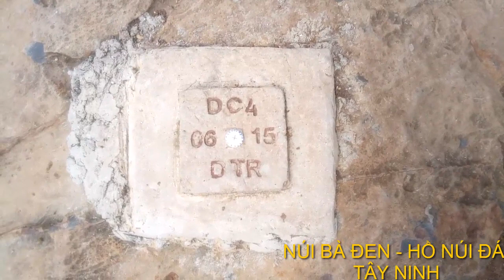NÚI BÀ ĐEN - HỒ NÚI ĐÁ - TÂY NINH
Huyền tích Linh Sơn Thánh Mẫu núi Bà Đen
Núi Bà Đen cao 986 mét so với mực nước biển và được xem là cao nhất Đông Nam bộ. Theo sách “Gia Định Thành Thông Chí”, tên gốc của núi Bà Đen là Bà Dinh. Những bậc kỳ lão địa phương thì cho rằng tên gốc là núi Một. Đến khoảng nửa thế kỷ XVIII mới xuất hiện tên gọi núi Bà Đênh, sau gọi trại dần thành núi Bà Đen. Cũng có người gọi là núi Điện Bà.